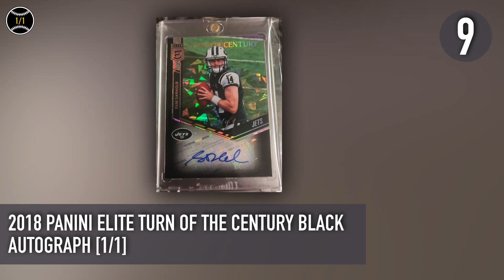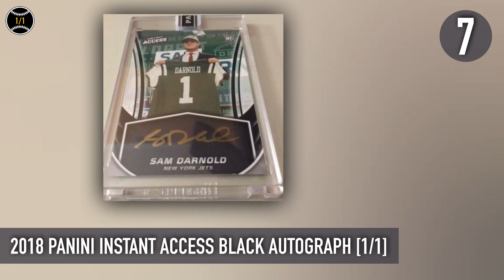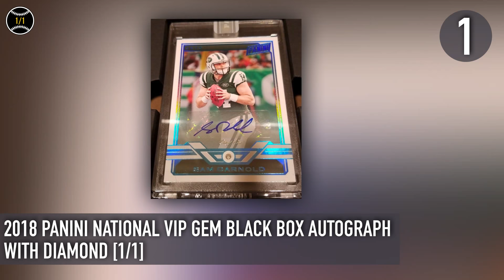Top 10 Most Expensive Sam Darnold Football Cards Sold on EBay (June - August 2018)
Sam Darnold played college football for the USC Trojans and was drafted in the 2018 NFL draft by the New York Jets